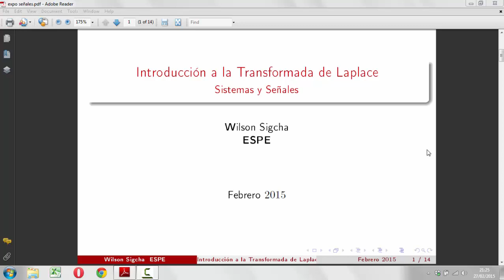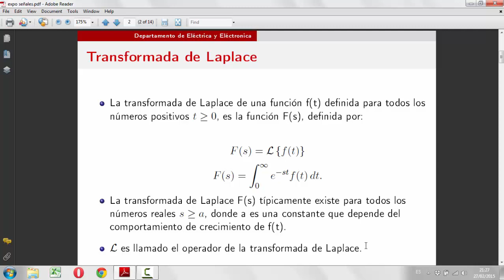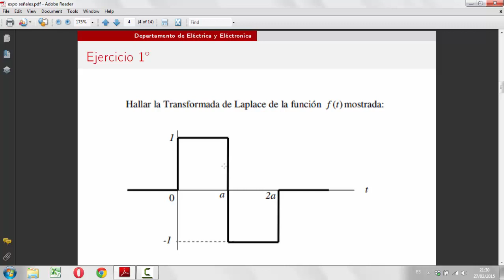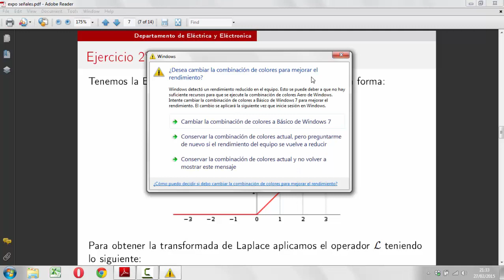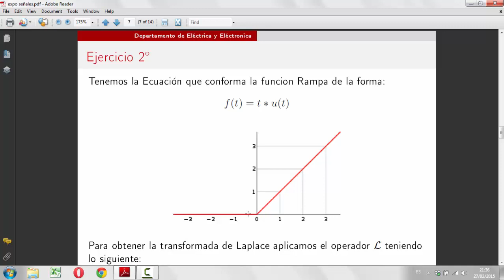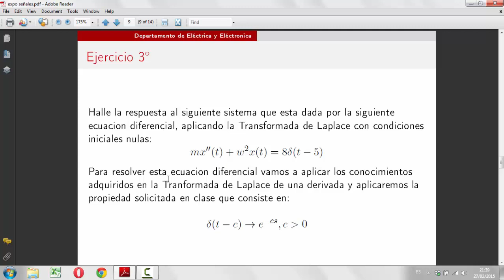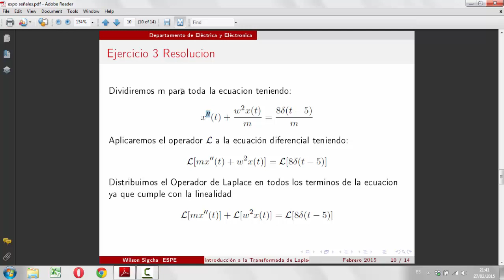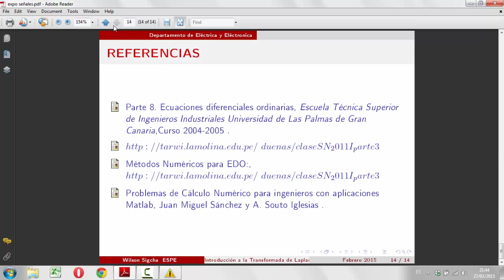SISTEMAS Y SEÑALES WILSON SIGCHA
Pares de transformadas de Laplace más comunes
* Escalón Unitario
* Pulso Cuadrado
* Dirac Desplazado.
* Multiplicación por una potencia de t